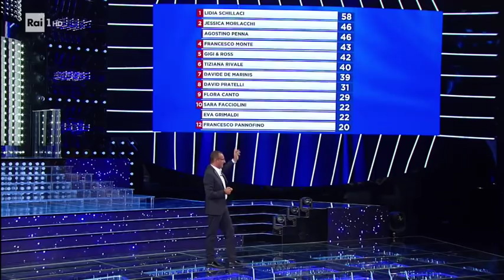Lidia Schillaci vince la prima puntata - Tale e Quale Show 13/09/2019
Lidia Schillaci è la vincitrice della prima puntata di Tale e Quale Show imitando Lady Gaga con il brano  "Shallow".